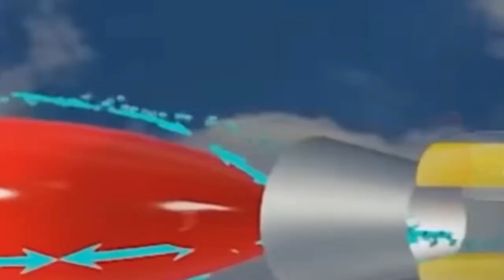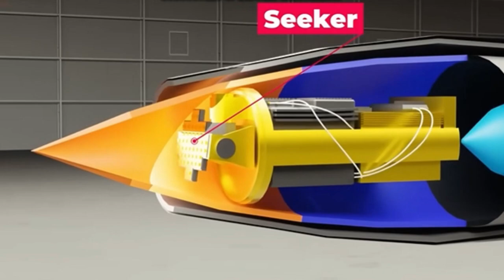iran missile - iran missile launch video - iran military power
Israel has closed off several military zones after the Iranian missile attack on October 6. The Israeli administration has also barred the publication of reporting on where missiles hit the ground. This comes after Iran claimed that more than 90% of missiles 'hit their target' in Israel. IDF chief of staff Herzi Halevi also admitted "minor" damage from the Iranian attack.
মিসাইল কি
00:00 সূচনা
01:00 রকেট এবং মিসাইল
03:01 আয়রন ডোম কিভাবে কাজ করে
04:24 ডেভিড স্লিং
05:19 অ্যারো থ্রি

⚠ এই ভিডিওতে ব্যবহৃত কিছু ছবি প্রকৃত ব্যক্তি, ঘটনা, সময় বা স্থানকে উপস্থাপন করে না; দৃশ্যের শূণ্যতা পূরন করতে তা ব্যবহার করা হয়েছে। কিছু দৃশ্য কৃত্রিম বুদ্ধিমত্তার সাহায্যে তৈরী করা হয়েছে।

my youtube bd 104.